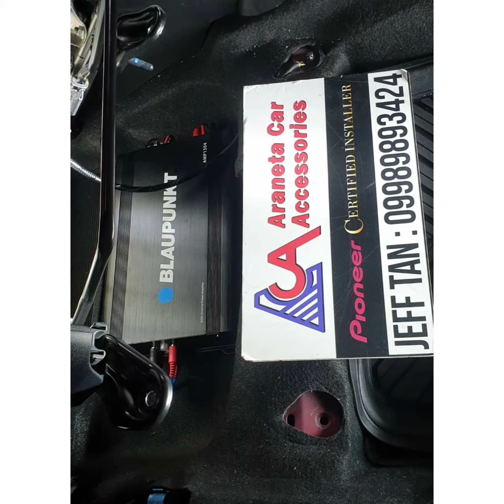Vios / Infinity / Blaupunkt / Vibrofiltr / Monstercable / Audiomax /Audiowork / ACA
Vios
- Infinity alpha seps
- Infinity primus sub
- Blaupunkt amp1504 amp
- Vibrofiltr damping
- Monstercable wires
- Audiomax foamrings
- Audiowork spacers
- MDF sealed box
- Install depot LOC
Infinity Car Audio Installers Phil.
Blaupunkt Car Entertainment - Philippines
Vibrofiltr Damping Materials
Audiomax